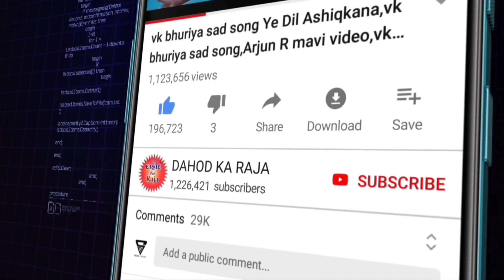Nahar Dance 2022 Rahul Bhuriya & Bindass Group,Nahar Timli Vk Bhuriya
Dancer _ Rahul Bhuriya, Ajay Bhuriya Sanjay Bhabhor Mahesh Sangod ,Abhisek Mavi Arjun Mavi Dharmesh Mavi

shut By  🎊 Krishna Parmar

Rahul Bhuriya Video2022

New Nahar Timli 2022

Vk Bhuriya Timli 2022

New Timli Dance2022

Dahod New ડાન્સ

New Video Rahul Bhuriya

Rahul Bhuriya

Rahul Bhuriya Dance

Adivasi Nahar Dance

desi Makay No desi Dodo

Nahar Timli Vk Bhuriya

New Timli Dance Rahul Bhuriya

Adivasi Hit Dance

Live Dance Rahul Bhuriya

Godhara Live Rahul Bhuriya

Desi Dance Rahul Bhuriya

Adivasi Hipop Dance Rahul Bhuriya

Youtube By _ Dahod Ka Raja